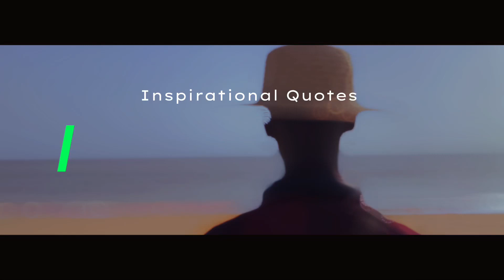Nature || Inspirational Quotes